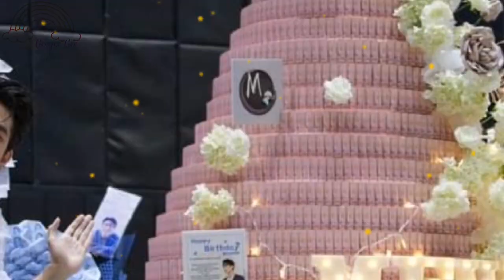MEW SUPPASIT - Made For Two Birthday Concert 2/21/22 ✨♥️ [Photos]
SPECTACULAR SHOW!
Congratulations MewSuppasit Jongcheveevat! ✨👏👏❤️